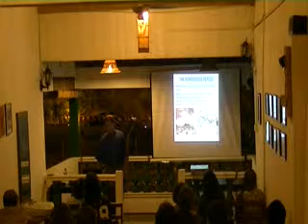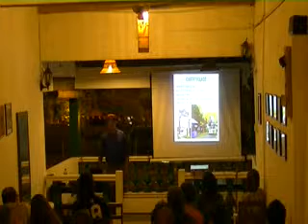MHHC Heritage Talk - Malacca Chetty by Nadarajan Raja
Malaysian Heritage and History Club presents Heritage Talk - Malacca Chetty by Nadarajan Raja  16th September 2013